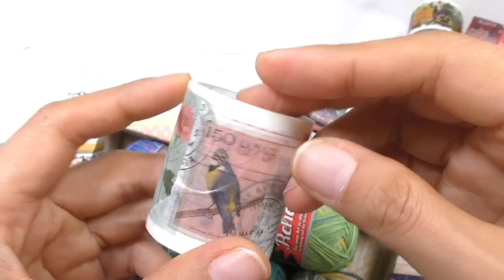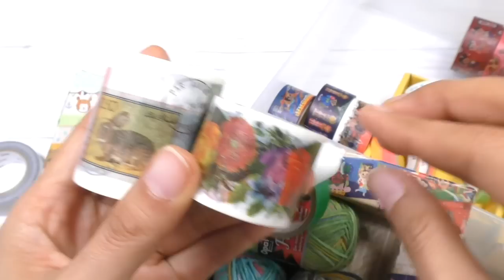マステ・カッターはカルカット・クリップタイプが使いやすい！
うぉ～　便利ずら～！

◆アマゾンさんでも買えます(^^♪
KOKUYO カルカット 　10-15mm

KOKUYO カルカット  20-25mm

◆日本語・英語・ハングル語・中国語・スペイン語などなど、どの言語でも大歓迎です！◆

―【更新情報はニュースレターでどうぞ！】

♪音楽はben-soundさん、効果音ラボさん、Music is VFRを使用しています。

動画撮影：Panasonic  HC-VX985M
静止画撮影：Panasonic  HC-VX985M
編集：Adobe Premier Elements14